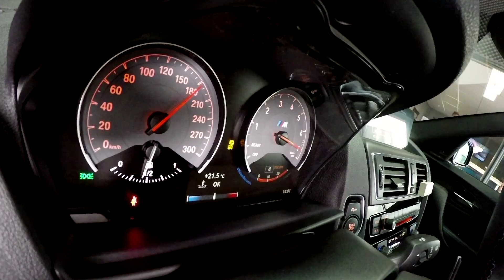3X BMW M2 Stage 2 by BR-Performance